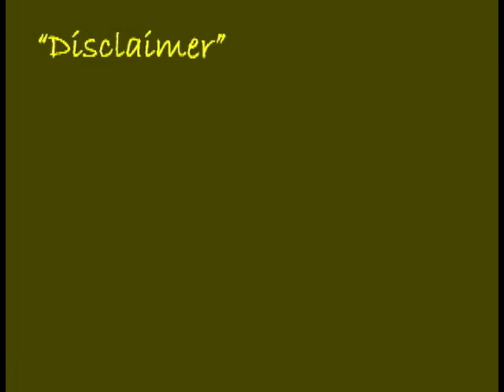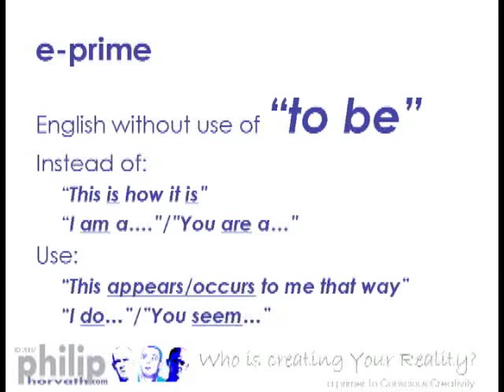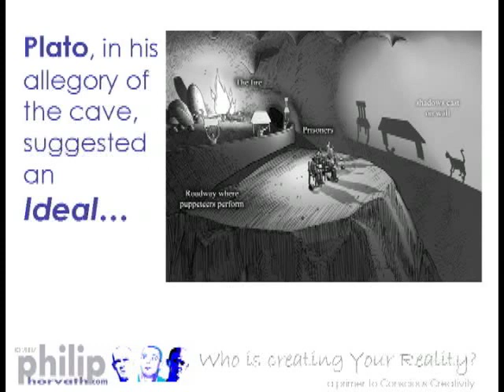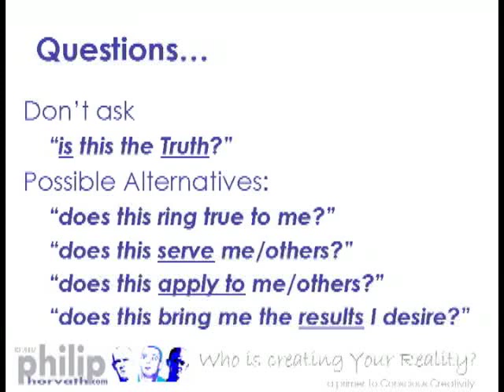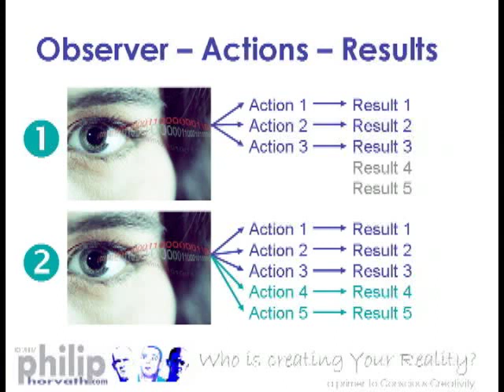Who is creating your reality? - Part 1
A primer for conscious creativity